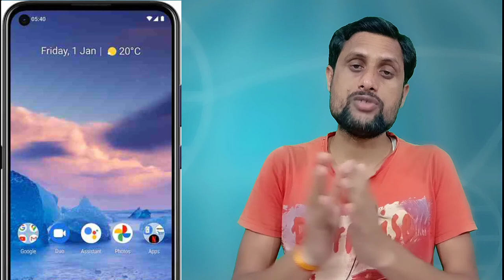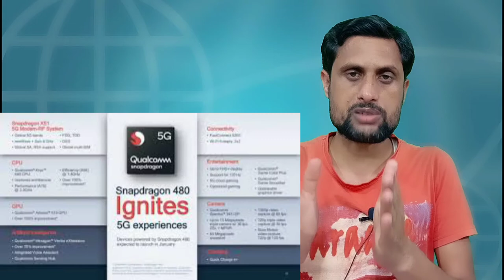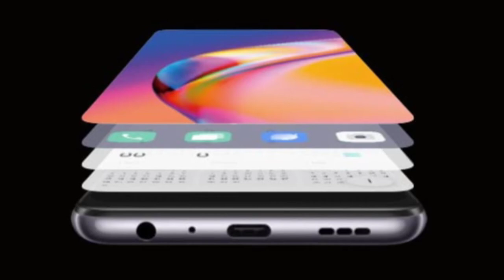OPPO A54 || 5G || Official - Launched || India Launch Date⚡SD 480 SoC ! 16MP Selfie Camera⚡Price !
The OPPO A54 5G has a 6.5-inch IPS LCD Full HD+ resolution of 1080 x 2400 pixels. Screen with a punch-hole design. The phone runs on ColorOS 11 based Android 11 OS. It has a side-facing fingerprint scanner and AI Face Unlock, and The Snapdragon 480 Octa-Core CPU mobile platform with 4 GB of RAM and 64 GB of built-in storage. It has a microSD card slot for additional storage. The device is a 5,000mAh battery that supports 18W rapid charging.
The Mobile includes Quad Camera a 48-megapixel main camera, an 8-megapixel sensor, and two 2-megapixel snappers. an fornt Side Have 16MP Selfie Camera Its other features include Wi-Fi 802.11ac, Bluetooth 5.0, USB-C, and a 3.5mm audio jack. the oppo a54 5g has no information on the pricing of the Indian market and Launch date official the OPPO A54 5G.